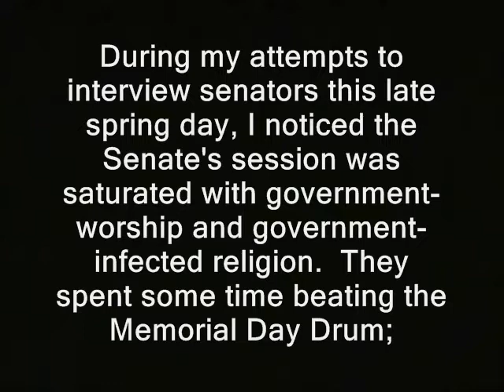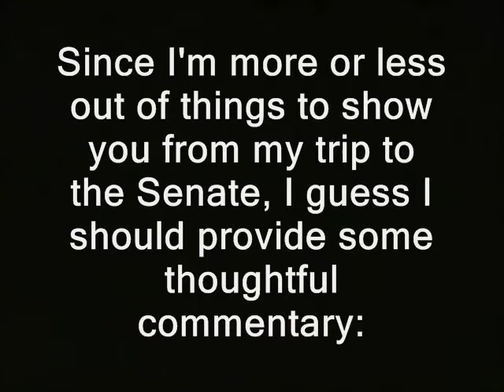F-rated politician: NH Liberty Alliance unfair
Below I plan to place a partial transcript of the text that appears inside this vid:

'During my attempts to interview senators this late spring day, I noticed the Senate's session was saturated with government-worship and government-infected religion.  They spent some of their time beating the Memorial Day Drum; one senator handed out some sort of pro-Fed-military propaganda to the audience.  At least he was voluntarily interacting with regular people...try getting that from the Fed senators whose centurions he favors so much.'

This vid is - or likely will be - part of a playlist. A link should eventually appear below, where you can hopefully watch it in sequence:

Some or all the video in this clip is probably available for you to use, commercially or however you like.

Like what you see here??  You can donate to the Ridley Report most easily using Bitcoin!

bad grades public domain footage nh raw news videos, gets an f police states. freedom ridleyreport free state project free to use, report card legislative dave ridley report resistance movements. legislators legislation representatives senators Creative commons license, live free or die, government new hampshire senate peter bragdon sylvia larson staters liberty. cops rand paul new hampshire ron paul 2013 libertarians gonzo journalism hunter s. thompson gary johnson politics political. politicians.  f-rated, politicians, senators,  ron paul, rand paul, free state project, liberty alliance,  new hampshire tea party, unfair, no fair rulers elites flag religion jesus christianity separation of church and state atheists atheism pastors preachers reverands new age.